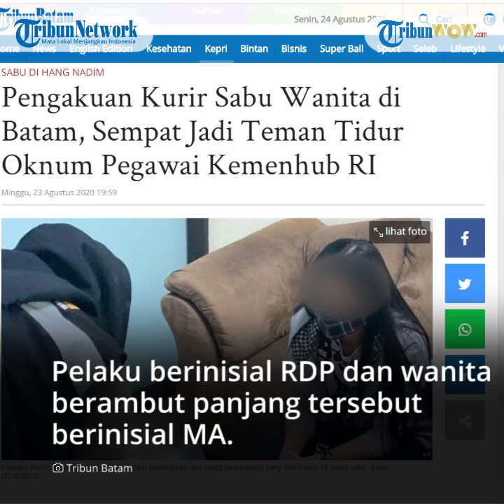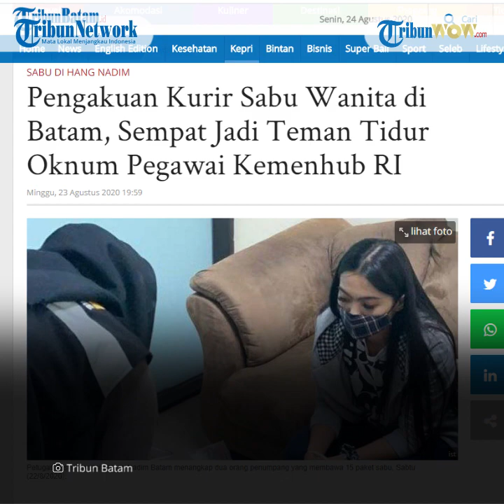Pengakuan Wanita Kurir Sabu di Batam, Akui Sempat Jadi Teman Tidur Oknum ASN Kemenhub RI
TRIBUN-VIDEO.COM  - Pria berseragam Kementerian Perhubungan RI ditangkap Petugas Avsec Bandara Hang Nadim Batam bersama teman wanitanya.

Terakhir pelaku diketrahui bernama Rano Dwi Putra dan wanita berambut oanjang tersebut bernama Maulidia.

Saat ditemui di Kantor KPU BC Batam, Maulidia mengaku kalau tidak ada hubungan spesial antara keduanya.

Hanya saja mereka dekat sebatas teman kerja.

"Saya hanya teman kerja, kadang kerjaannya nemenin tidur dia," sebut wanita berambut panjang tersebut saat ditemui di Kantor BC Batam, Sabtu (22/8/2020).

Dari teman tidur, kemudian Rano mengajak Maulida menjadi rekan bisnis.

Ia ditawarkan untuk mebawa sabu dari Pekanbaru ke Surabaya.

Maulida mau bekerja mengantarkian barang haram tersebut lantaran dirinya diyakinkan oleh pelaku saat menggunakan baju dinas.

Sebab selama dua kali sebelumnya mereka mampu lolos dari pengawalan petugas bandara.

"Karena dia pakai baju dinas, makanya kami lolos. Tadi saya yang tertangkap sama dia," sebutnya.

Barang haram tersebut diambil Rano dari Pekanbaru. Sebelumnya dia menginap di Pekanbaru untuk menunggu keberangkatan pesawat ke Batam dan Surabaya.

Namun sayang lolos di Pekanbaru ternyata mereka tertangkap di Batam.

Ia tertangkap saat transit di Batam dari Pekanbaru.

Sementara itu, Rano mengatakan. Untuk sekali pengantaran mereka dibayar Rp 40 juta.

Memang ini sangat menggiurkan bagi Rano.

Bahkan dia menyempatkan diri ditengah kesibukannya menjadi Pegawai kementerian untuk mengantarkan barang haram tersebut dari Pekanbaru ke Surabaya.

Padahal Rano selama ini bekerja di salah satu Bandara yang ada di Denpasar Bali.

"Saya selalu menggunakan baju dinas saat ngantarkan barang ini," tegasnya.

Artikel ini telah tayang di tribunbatam.id dengan judul Pengakuan Kurir Sabu Wanita di Batam, Sempat Jadi Teman Tidur Oknum Pegawai Kemenhub RI,
Penulis: Eko Setiawan
Editor: Eko Setiawan